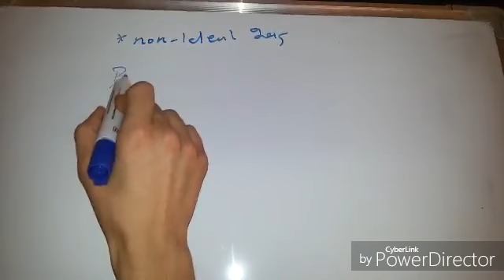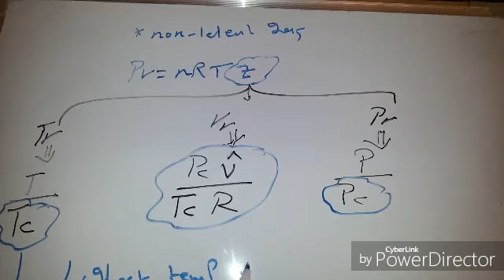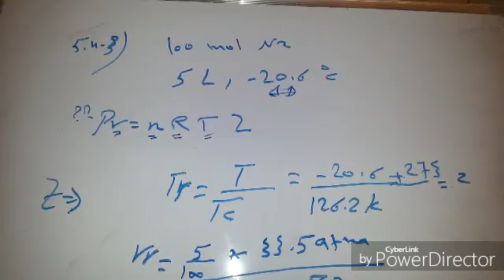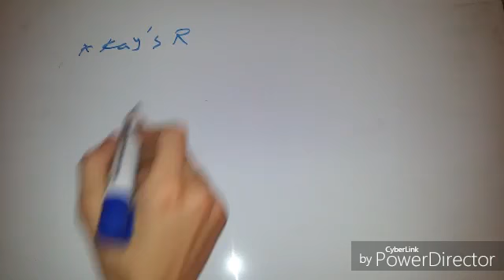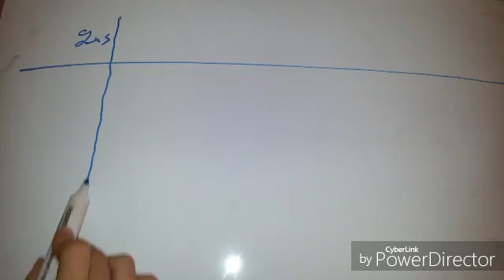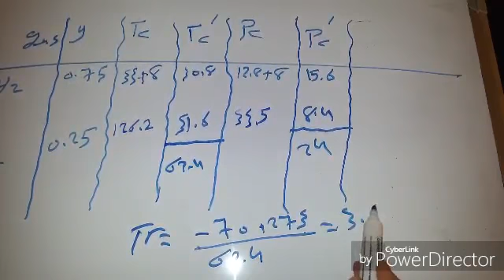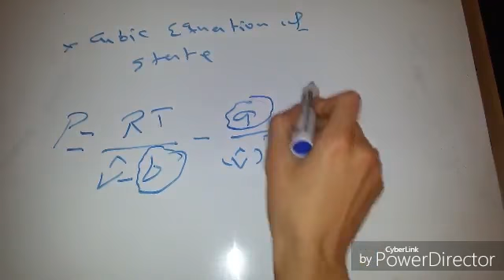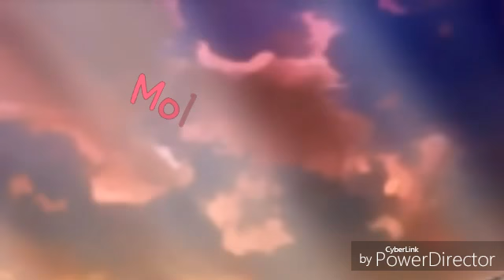principles ch5 part 2|| molhem team by Majd Matalqah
شرح مادة البرنسبل (مبادئ في الهندسة الكيميائية)
قسم الهندسة الكيميائية ( جامعة العلوم والتكنولوجيا)
فريق ملهم
||مجد مأمون مطالقة ||